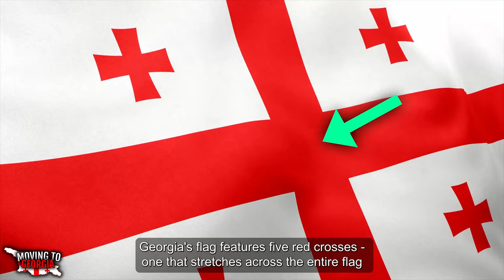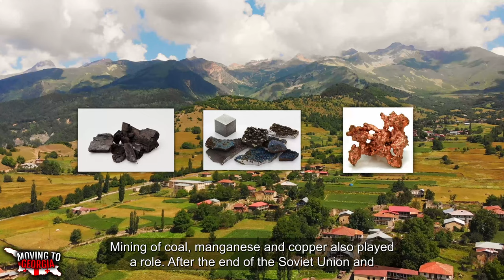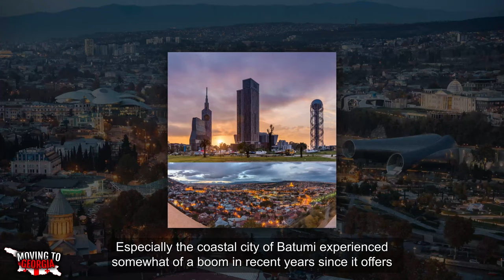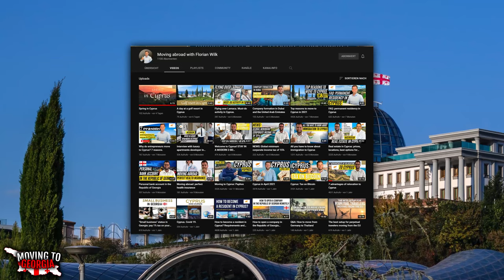Moving to Georgia 🇬🇪 | pros, cons, experiences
Moving to Georgia! In this video we'll talk about Georgia and the procedure of moving to Georgia!
In addition, interesting facts about Georgia are shown in this video.

0:00 Introduction
2:46 Flag
3:18 Economy
7:30 Intro
7:59 Migration
8:17 Upsides
13:22 Downsides
14:12 Interview
22:33 Procedure